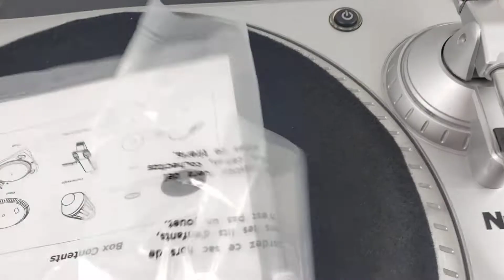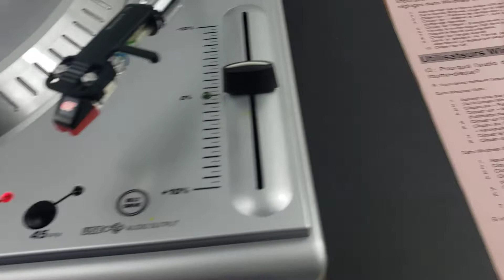Numark TTUSB Professional DJ Turntable With USB Audio Interface